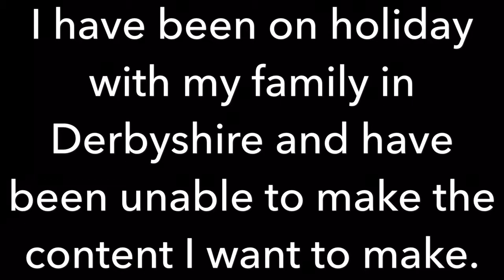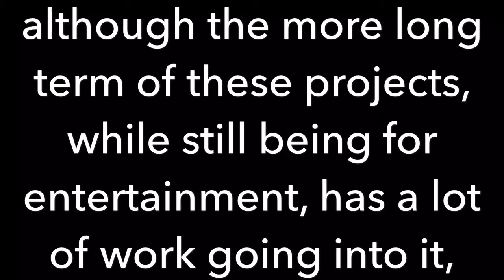So... I’ve been gone for a bit.